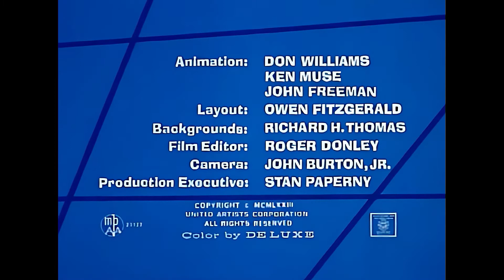Eustahije Brzić - Prljava igra (1973), remastered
Eustahije Brzić - Prljava igra (1973, Directed by Bob McKimson), remastered
Klasični crtani filmovi iz davnih vremena sinhronizovani govorom ili subtitlom na nekom od Ex Yu jezika, engleskom i drugim jezicima.

The Blue Racer - Fowl Play (1973, Directed by Bob McKimson), remastered